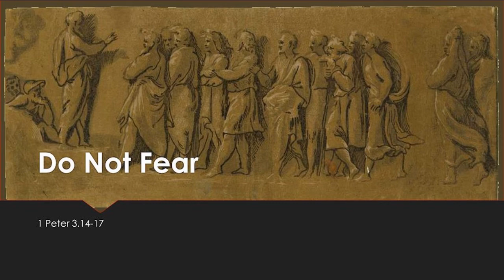Do Not Fear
1 Peter 3.14-17
Peter acknowledges the possibility of persection, but he admonishes his readers to take a Christian perspective. First, no fear, not in the defiant worldly sense, but in the sense that your God is your hope. Second, exalt the Lord in your heart, with all sincerity and godliness. And last, keep a good conscience, so no real blame can come your way.